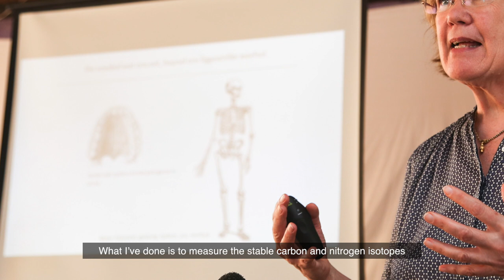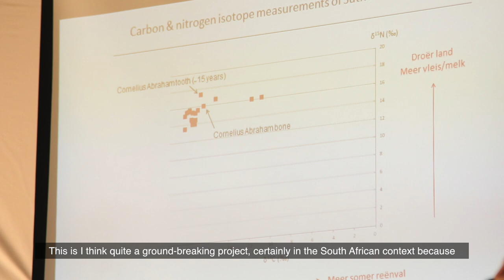UCTSutherlandReburial: Stable isotope analyses helps to tell the Sutherland story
Professor Judith Sealy, from the Department of Archaeology at the University of Cape Town, reflects on her role in the Sutherland reburial and restitution process. Her team was responsible for the chemical analyses process, specifically the stable isotope analyses. By analysing the bones, teeth, soil and other archaeological materials her team was able to understand the diets that people followed, and the environments they lived in.

Facial images produced by Face Lab at Liverpool John Moores University, supported by National Geographic Society.